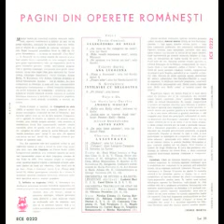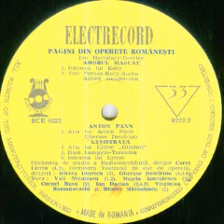Vali Niculescu,M.Ianculescu si C.Rusu Inima mea se topeste dupa tine (din opereta "Amor mascat")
Muzica(Music by): Ion Hartulary Darclee
Text(Lyrics by): Zangarini traducere romaneasca Horia Furtuna
Orchestra de studio a Radioteleviziunii Romane dirijata de (Romanian Radiotelevison Orchestra conducted by): Carol Litvin